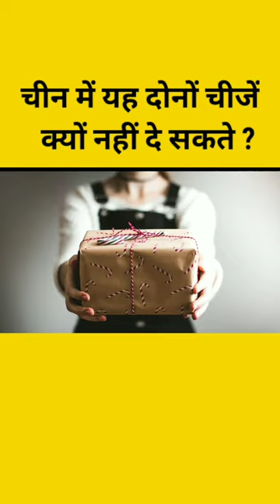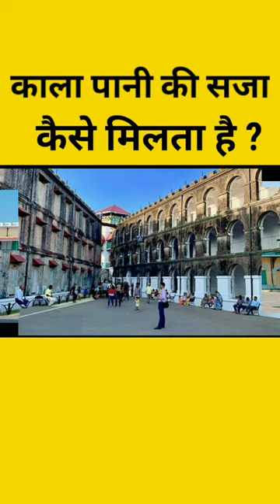2022 New Amazing Facts Video | Interesting Facts | Unknown Facts | Fact Video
Add title : 2022 New Amazing Facts Video | Interesting Facts | Unknown Facts | Fact Video

Hello doston
aaj ke es video mein bataunga 5 amazing fact India ke bare Main To video ko end Tak Jarur Dekhen yadi video Pasand Aaye To video ko ek like jrur kar dijiye aur channel ko subscribers kr dijiye...

amazing fact

 interesting fact

 latest fact in India

unbelievable fact in India

India new fact video

A2motivation new fact video

 fact video ka background Kaise banaen

facts video Kaise editing Kare

 facts video ka thumbnail Kaise banaen
fact video

how to fact video viral

fact video ko viral kaise karen

fact video Kaise viral Hota Hai